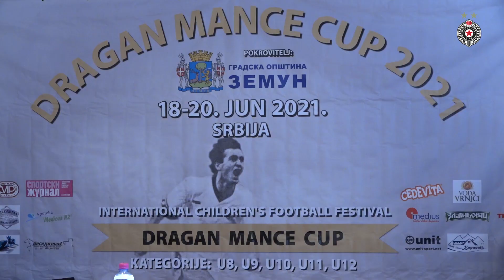Konferencija za medije povodom međunarodnog fudbalskog turnira "Dragan Mance Kup 2021"